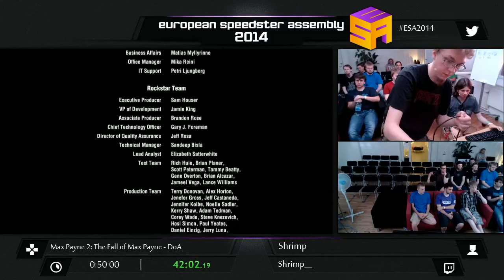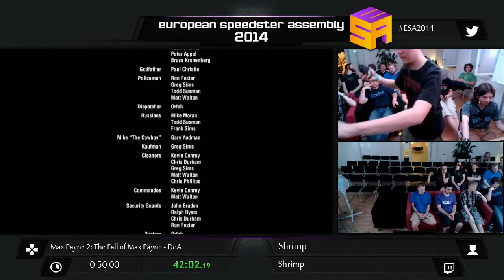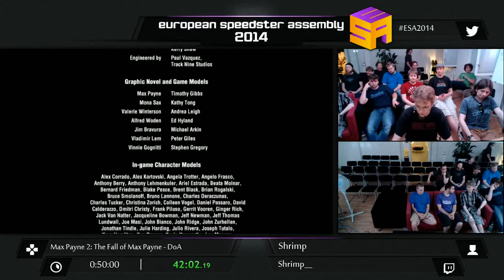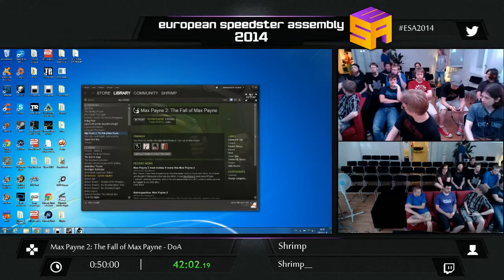ESA2014 BLUE Max Payne 2 The Fall of Max Payne by Shrimp